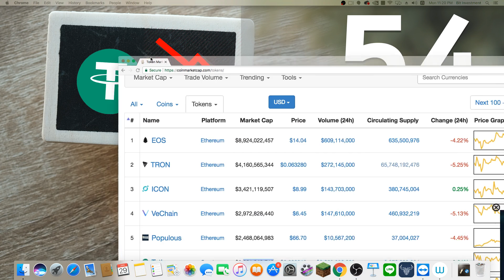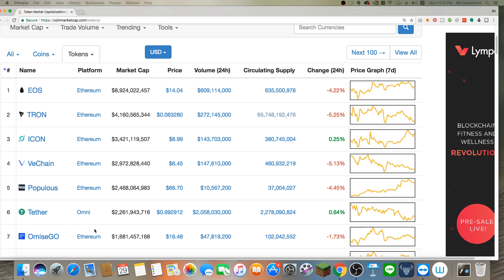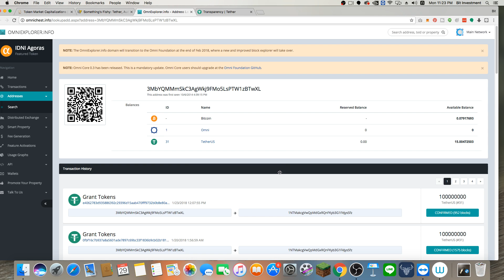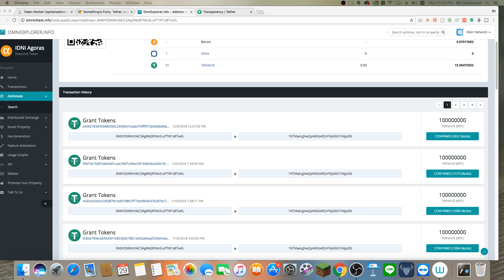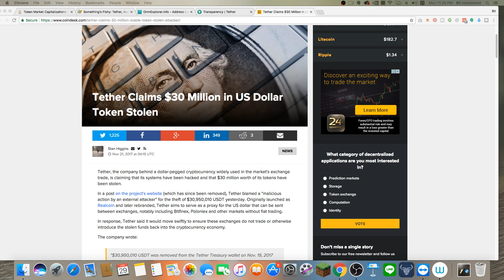Bit:Talk ตอนที่ 54 (สรุป) Tether(USDT) ดูเหมือนเริ่มมีปัญหา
Bit:Talk ตอนที่ 54 (สรุป) Tether ดูเหมือนเริ่มมีปัญหา

BTC Wallet: 3Nz6M9LfZydATV3UdDrfcGjvY4FwDczLEZ
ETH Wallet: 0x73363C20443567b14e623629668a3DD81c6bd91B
DASH Wallet: Xvb8Cr4h4Z9Dg4JoSDURaYmnnoB1wtUT5U
LTC Wallet: MC62rDUuLXU6XvL7n9M6eUcPzJMzn3iAz5
ZEC Wellet: t1Hykn5bM4xqCmhiwbPW1wo57CBbZEiskub